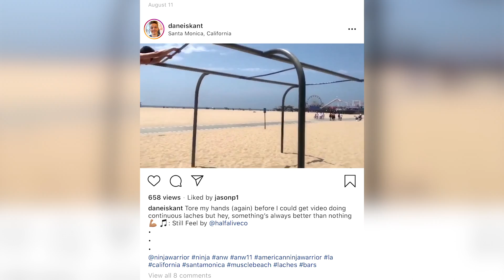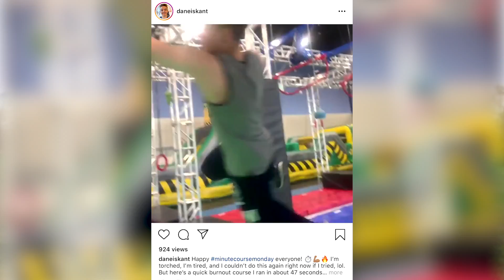How to Become an American Ninja Warrior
Who looks at a vertical warped wall several feet high and thinks "I could do that"? Dan Eiskant '19, that's who. Dan shows us what it takes in the gym to make it to the big screen and compete on "American Ninja Warrior."